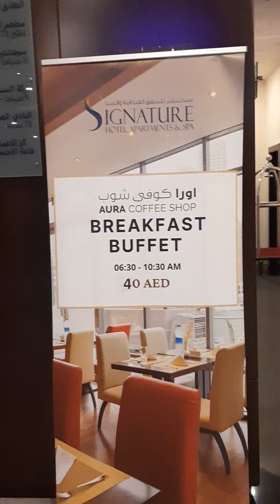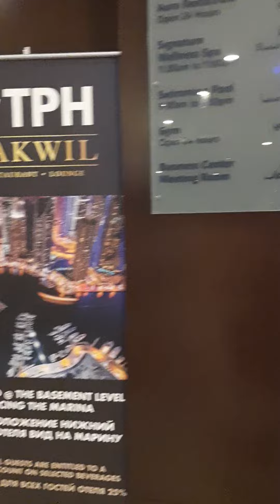Обзор Signature hotel apartments & spa Marina. Лето в феврале 2022